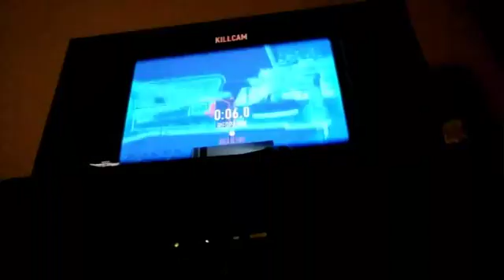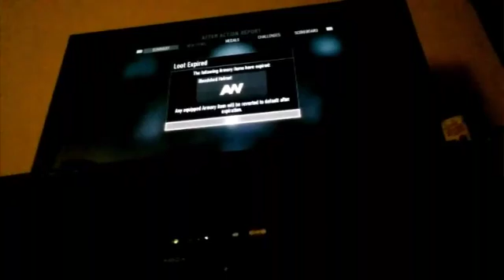COD Advanced Warfare FFA match 1